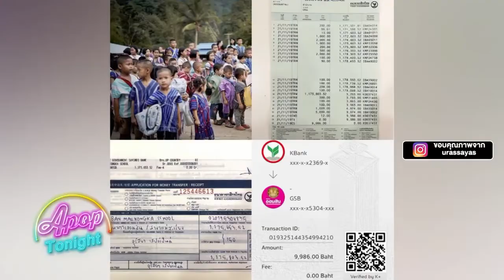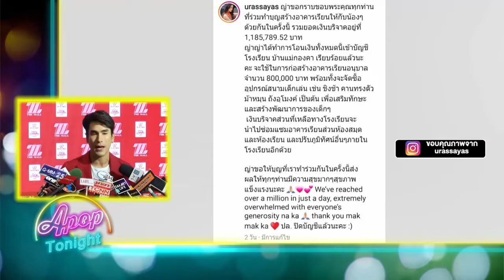“ณเดชน์” เผยมีความสุขนั่งรถตุ๊กตุ๊กกับ “ญาญ่า” ครั้งแรก Apopบันเทิง34